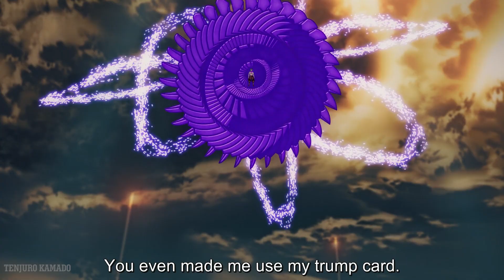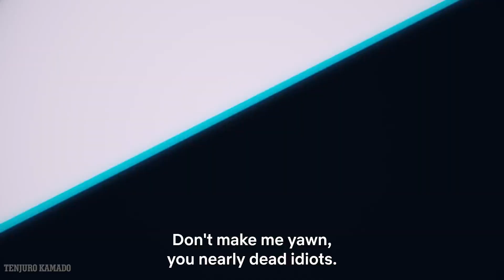夜見とユノVS ジェスター・ガランドロス【ブラッククローバー 魔法帝の剣】戦いの瞬間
Netflix の最新映画
道化師は魔導王ナンバー16として全力を発揮する。フエゴレオンとノゼルは協力する。 ヤミは最強の闇魔法の力を使います。